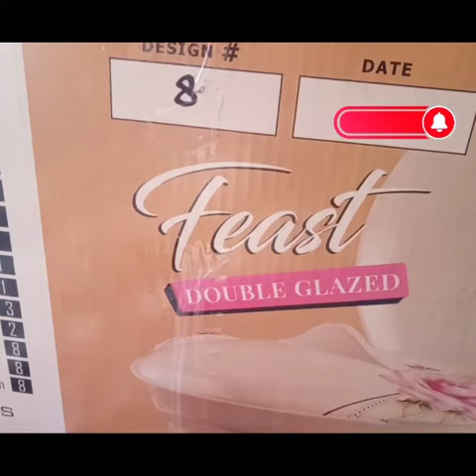Unboxing my New Dinner Set, (72 Pcs) in Best Price / price 12000 / Quality 100% ✓✓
Unboxing my New  Dinner Set,  (72 Pcs) in Best Price / price 12000